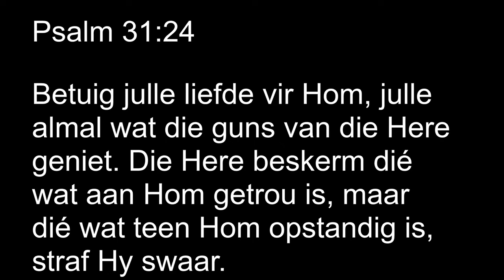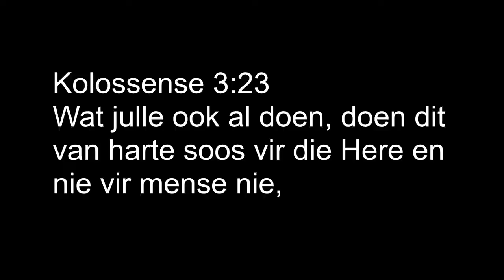(Kruiskids) Vrug van die Gees: Getrouheid